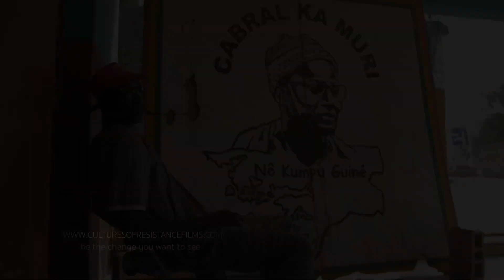Unite for Bissau: agroecology and feminism in Guinea-Bissau (Trailer)